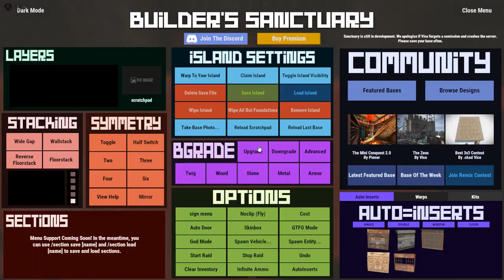the Catacomb a multi tc base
its 12 or more man base has multi tc
bedrooms inner and outer pecks with peeks to roof